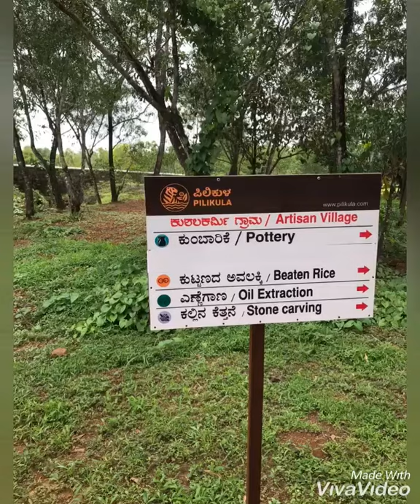Pottery, Artisan Village Pillikula Mangalore. Karntaka .# Tourist places in Mangalore